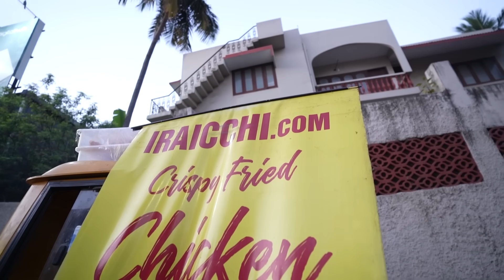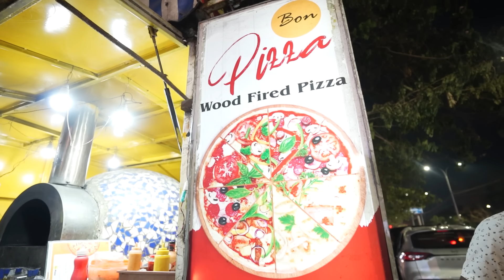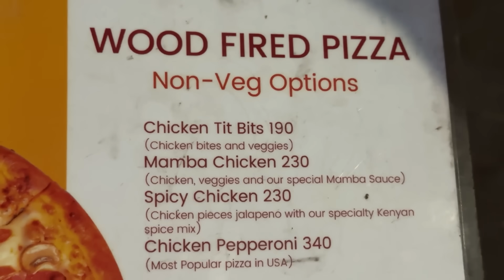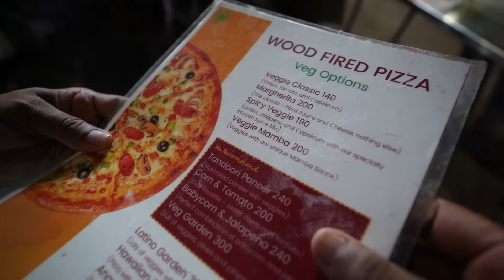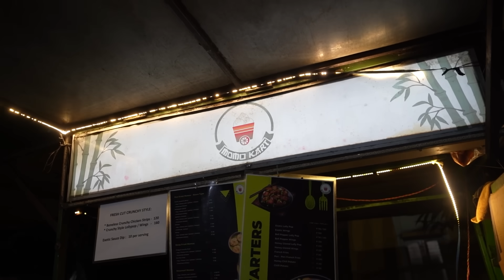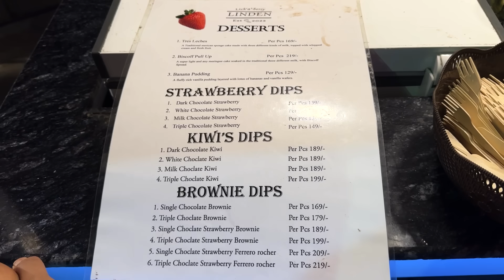Chennai Street Foods 🍕🍗 but with a Twist 🔥🤪